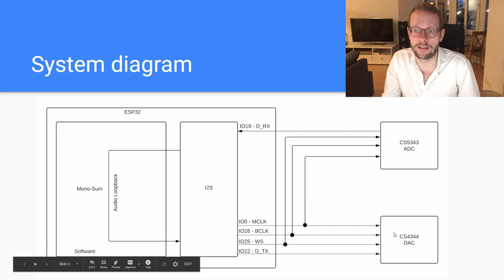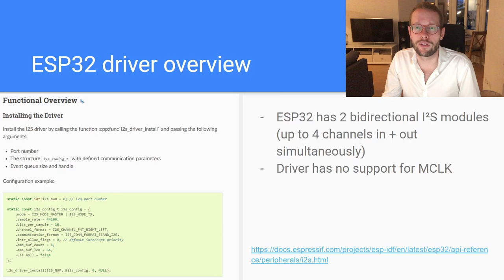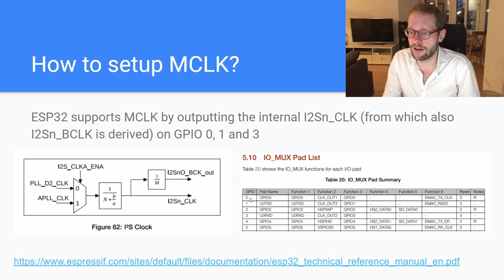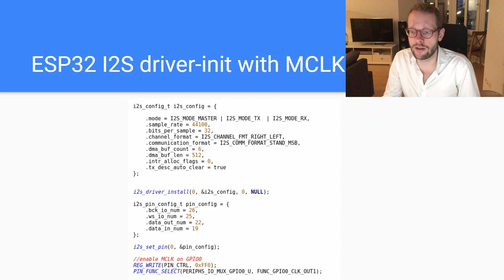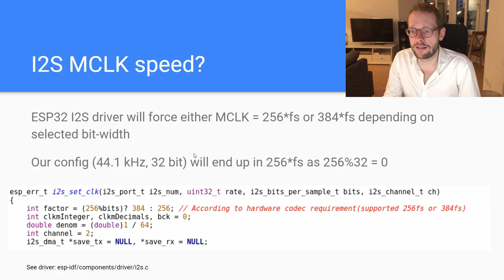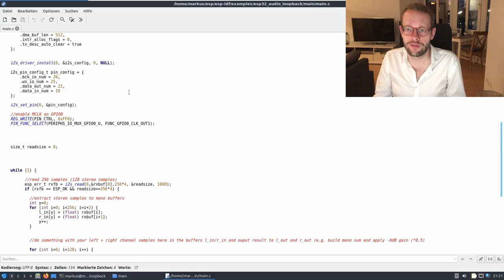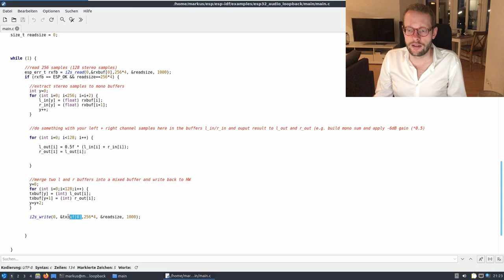[#24] ESP32 - I2S Audio Loopback with MCLK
I want to show you, how you can configure the ESP32 for an I2S audio input/output configuration including the generation of the I2S-MCLK signal.

00:47 - System overview, configuration, etc..
05:42 - Code Review
08:39 - Practical Example